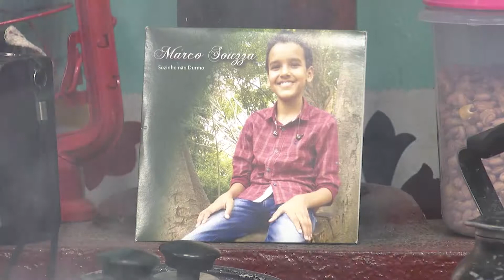Dedo de Prosa - Marco Souzza - Bloco 01